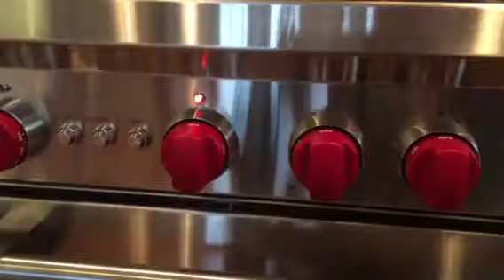Oven light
Blinking